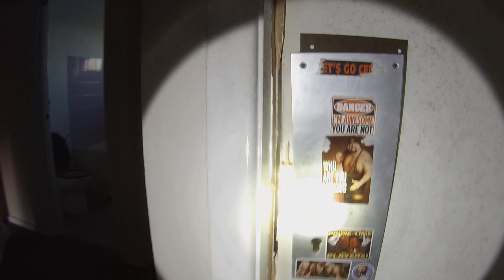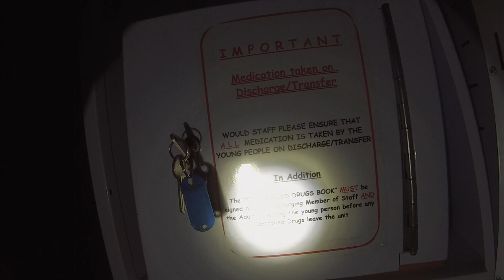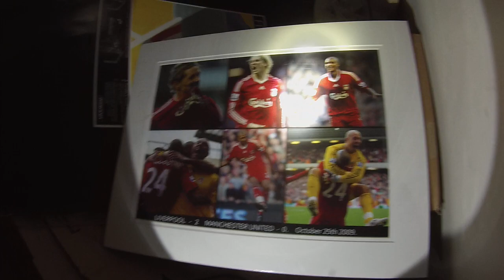Vandals Have Been At What We Think Is Vardy House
So, I went back to film the greenhouses at Red Bank in daylight. On my last visit, in the dark, all the buildings were boarded up, so I couldn't gain access to any of them if I wanted to, this time, after filming the green houses I was just walking thru the estate and seen an opening. I was shocked and disappointed when I entered and seen  the damage that had been done. Every door had been kicked open , nothing had been stolen, even the knives where still were they was. In other words, pointless vandalism. I ve not been for a while now and I dread to think was else has happened there.